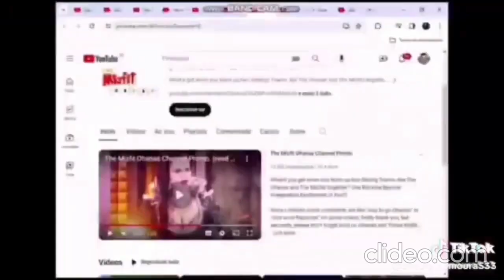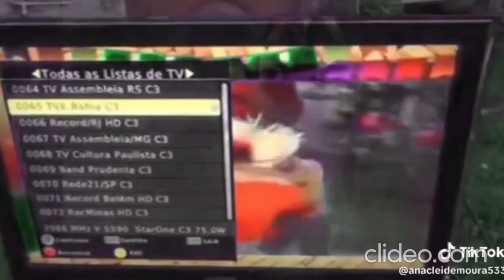YTPBR Mônica Toy - Cheiro De Cebolinha Toy kkkkkkk Reverse 29 kkkkkkkkk